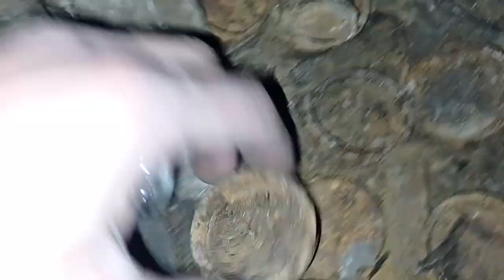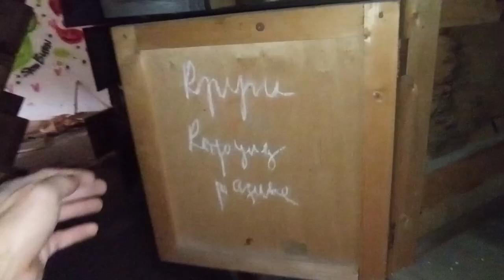ЗАВЕРШИЛ МАСКИРОВКУ ЗЕМЛЯНКИ | ТОПЛЮ ПЕЧКУ и ДЕЛЮСЬ ПЛАНАМИ | ОБЗОР ЗАБРОШКИ | FOREST HOUSE | DUGOUT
Приветствую всех зрителей на моём канале!

В этом выпуске я покажу вам одно из заброшенных зданий, в которых я нахожу материалы для своей землянки, а так же спущусь в подвал и сделаю обзор на то, что там есть.
Наконец-то закопал навес землёй и завершил маскировку всей землянки.
Под конец трудового дня решил прогреть землянку, затопил печку и за одно поделился планами по улучшению землянки в будущем.
Надеюсь этот выпуск вам понравится, не забудьте оценить его 👍, но а я с вами не прощаюсь, до новых встреч!

🧭 Навигация (тайм-код) по видео-ролику:

0:00 - Заброшка. Что там есть?
05:26 - Закопал козырёк землянки
09:07 - Поиски маскировочного материала
11:39 - Процесс маскировки землянки
15:56 - Обзор проделанной работы
17:52 - Топлю печь в землянке. Делюсь планами
22:03 - Отдых перед дорогой домой
Greetings to all viewers on my channel!

In this issue, I will show you one of the abandoned buildings where I find materials for my dugout, and I will also go down to the basement and review what is there.
Finally, I buried the canopy with earth and completed the disguise of the entire dugout.
At the end of the working day, I decided to warm up the dugout, flooded the stove and shared my plans for improving the dugout in the future.
I hope you enjoy this release, don't forget to rate it 👍, but I don't say goodbye to you, see you soon!

🧭 Navigation (timecode) on the video clip:

0:00 - Abandoned. What is there?
05:26 - Buried the visor of the dugout
09:07 - Search for camouflage material
11:39 - Dugout camouflage process
15:56 - Overview of the work done
17:52 - I heat the stove in the dugout. I share my plans
22:03 - Rest before going home

Смотрите здесь все выпуски. Поэтапная постройка землянки (See all releases here. Phased construction of a dugout) -